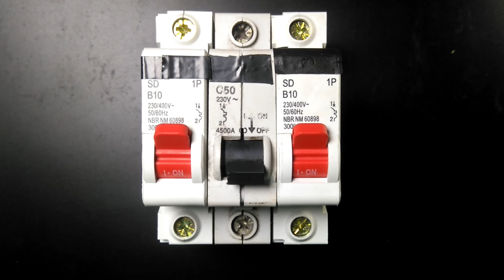Disjuntores Termomagnéticos/Informações Técnicas - Covid-19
Não é muito comum as pessoas se preocuparem com as informações escritas na frente dos disjuntores termomagnéticos. Neste vídeo vou desmistificar estas informações. usemmáscaras! lavemsuasmãos! ficaemcasa! Simples Assim!